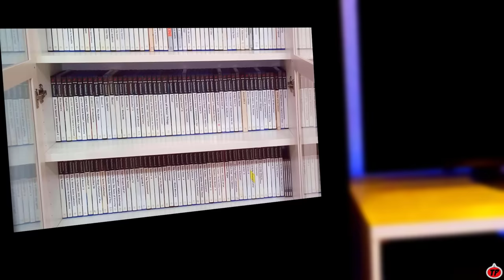TOP 40: PLAYSTATION 2 - ¡Lo MEJOR de la 128 bits de Sony! - [1.er RECOPILATORIO de PS2]